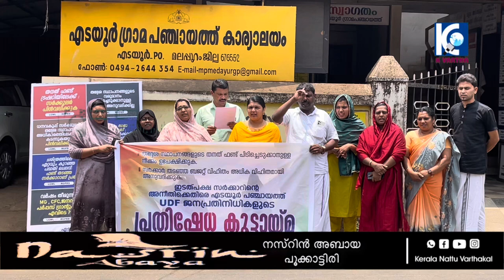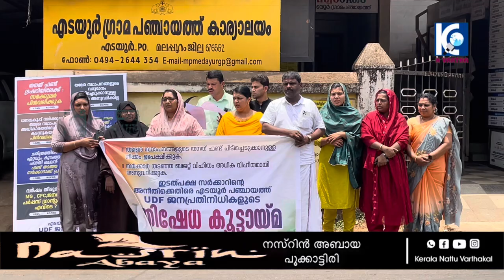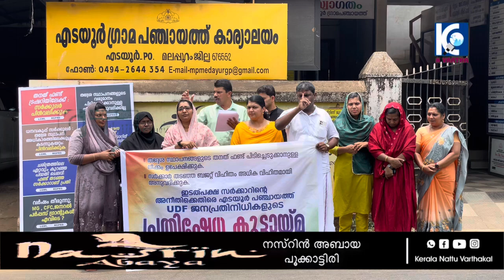എടയൂർ ഗ്രാമപഞ്ചായത്ത് UDF ജനപ്രതിനിധികള്‍ പ്രതിഷേധ കൂട്ടായ്മ സംഘടിപ്പിച്ചു.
പ്രതിഷേധ കൂട്ടായ്മ സംഘടിപ്പിച്ചു.news malappuram kerala udf ldf school malayalam livenews panjayath pooram songs @Keralanattuvarthakal